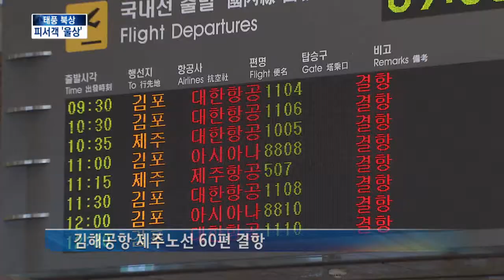[KNN 뉴스] 휴가 절정에 불청객 태풍, 피서객 울상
{앵커:휴가 절정기에 태풍이 다가오면서 휴가길에 오른 피서객들은
울상을 지었습니다.

어제 막을 올린 부산바다축제 역시
진행에 차질을 빚었습니다.

김건형 기자의 보도입니다.}

{리포트}

어른 키를 훌쩍 넘을만한 파도가
연신 백사장으로 밀려듭니다.

{수퍼:오늘 낮, 부산 해운대해수욕장}
으르렁대는 듯한 파도소리도
태풍의 접근을 알리는 듯 합니다.

상인들은 튜브 등을 단단히 묶는 등
시설물 관리에 바쁩니다.

하지만 휴가절정을 맞아
해변을 찾은 피서객들은 쉬이
발길을 돌리지 못합니다.

{인터뷰}
{수퍼:안혜진/충북 청주시/"어제와서 오늘 올라가는데 태풍때문에 해수욕도 못해서 좀 아쉬워요."}

못내 아쉬운 어린아이들은
모래장난이라도 칩니다.

{인터뷰}
{수퍼:김영민*조미영/경남 진주시/"오늘부터 휴가인데 태풍 온다는 걸 알았지만 애들이 너무 오고 싶어해서 그냥 왔어요. (어쩔수 없이?) 네."}

{수퍼:부산 6개 해수욕장 입욕통제}
지난주 150만에 이어
이번주 개장 이후 최대 인파를
기대했던 부산의 해수욕장들은
일광을 제외하곤 온종일 입욕이
전면 통제됐습니다.

30만명이 그저 바다를 바라보기만
했습니다.

{StandUp}
{수퍼:김건형}
"어제 막을 올린 제19회 부산바다축제 역시 태풍의 영향으로 각종 행사 진행에 큰 차질을 빚었습니다."

{수퍼:부산바다축제 공연행사 시간조정*축소}
저녁시간 예정됐던 대부분의 행사를
1~2시간씩 앞당겨 진행하거나
축소했습니다.

{인터뷰}
{수퍼:서영수/부산축제조직위 사무처장/"무엇보다도 시설물의 안전과 시민들의 안전에 최우선을 두고 태풍에 대한 대비를 하고 있습니다."}

{수퍼:김해공항 제주노선 60편 결항}
항공기를 이용해 제주로 휴가를
떠나려던 피서객들은 아예
발이 묶였습니다.

김해공항과 제주를 오가는 노선
60여편이 무더기로 결항됐습니다.

다만 부산경남 고속도로는
평소 주말보다 이른 시각부터
휴가차량이 몰리면서
지정체가 반복됐습니다.